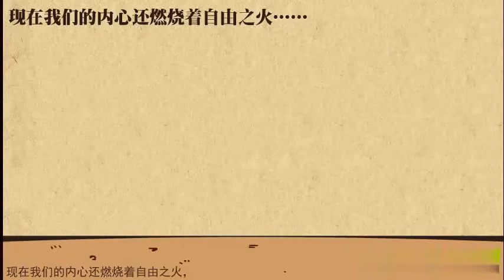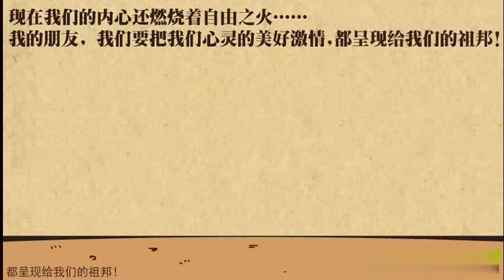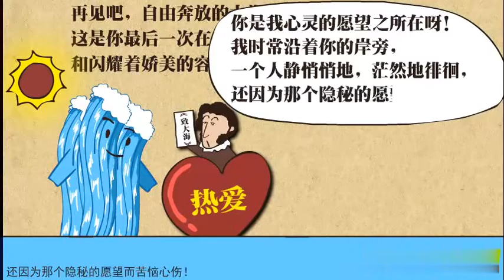【25 外国文学】06 ［俄］普希金及其创作【历代文学课堂】